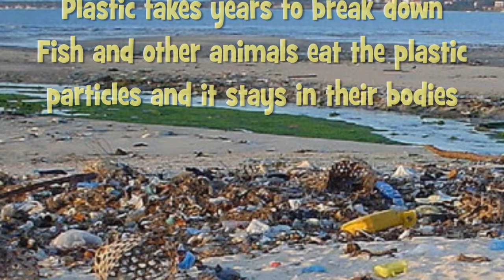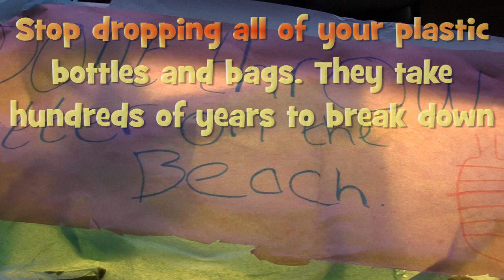Stop the Drop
Ormiston Denes Academy COD Project